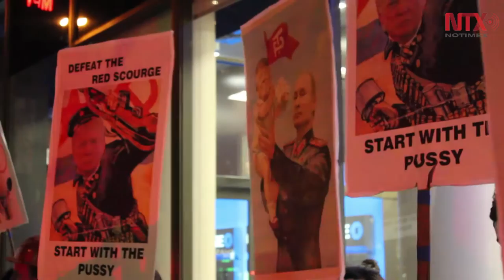Declaran miles en NY inicio de movimientos de resistencia contra Trump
Miles de personas se reunieron en Nueva York a fin de iniciar "un movimiento de resistencia" en contra de las políticas de Donald Trump